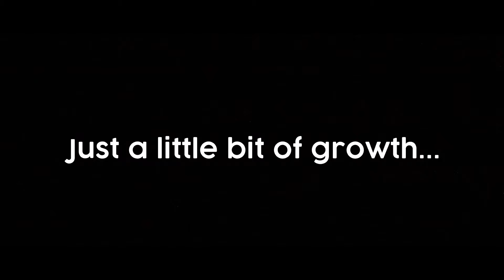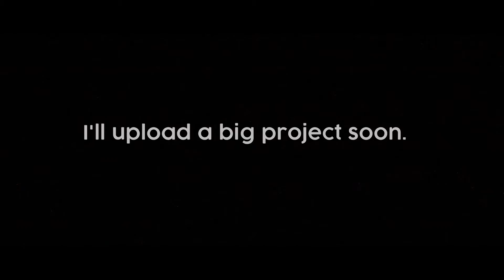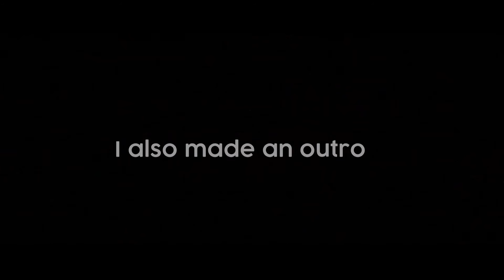10.000 Subscribers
→ Song: Scorpion - Approaching Nirvana

→ Channel description:

I love to challenge myself by making large creations in Minecraft and make timelapses from it.